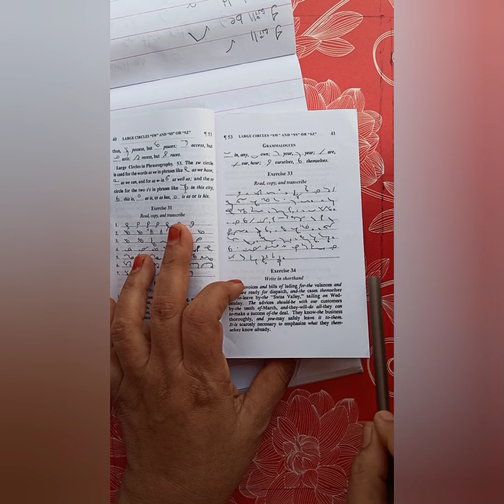CHAPTER 9 Grammalogues and Dictation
chapter 9 sw, ss SZ circles link

advanced phrases part 13 link

keep practicing  SHORTHAND